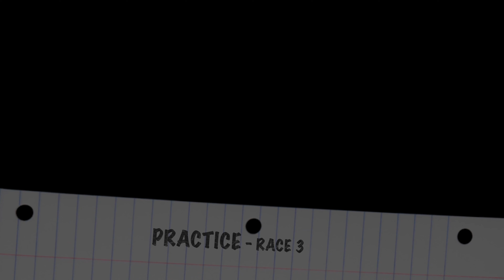AutoBahn Speedway Dulles Track Feb 15 2021 Race 3